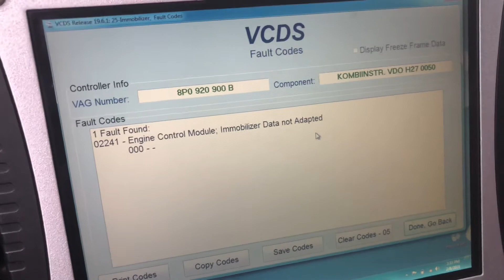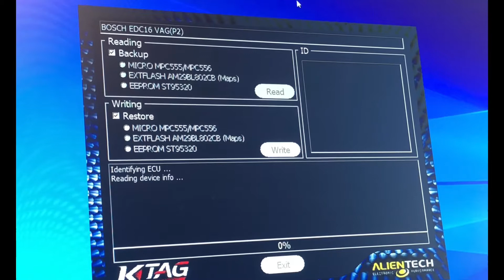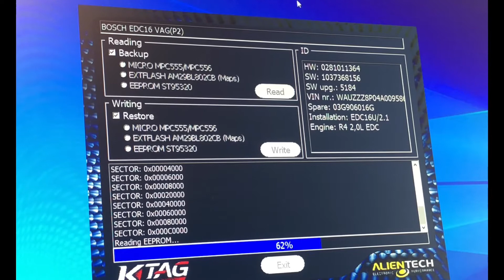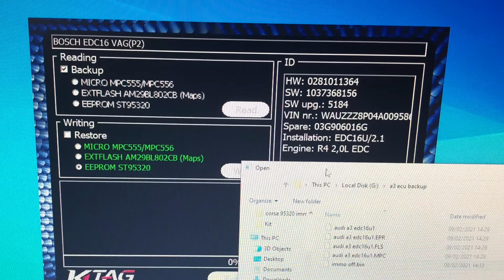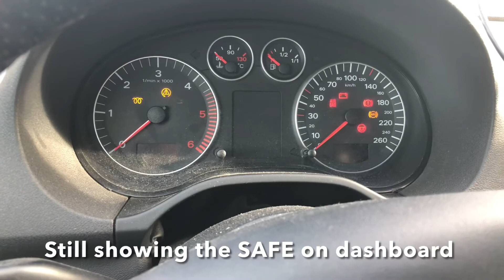Audi EDC16 95320 immo off / displays SAFE on dashboard and is not starting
This video has been made for informational and educational purposes only.
Try it at your one risk.

Audi EDC16U1 95320 immo off as temporary solution until the instrument cluster and immobilizer are repaired.
The car displays SAFE on dashboard and is not starting.
On the engine remains an issue with intake manifold flap that will be fixed and also the esp light on the dash.